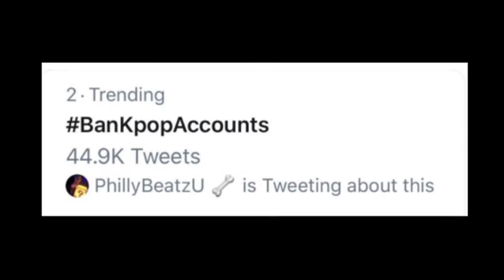Everyday when I see the daily Kpop trend on twitter